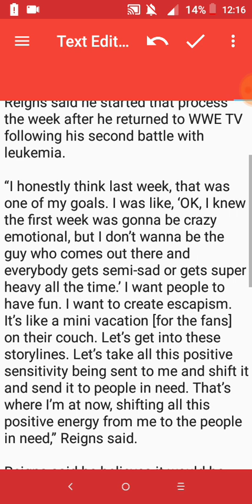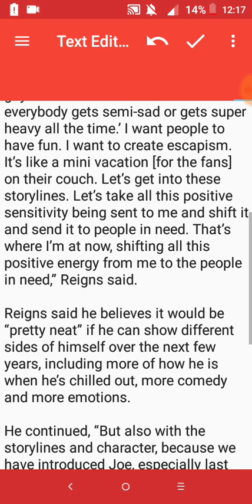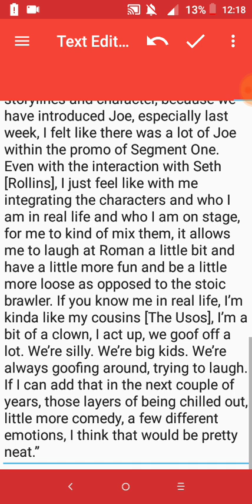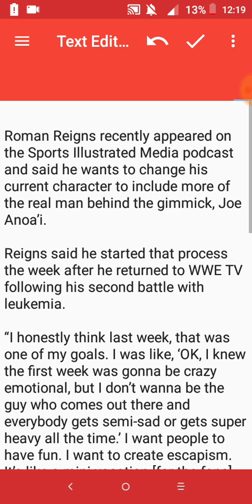Roman Reigns on Wanting to Add More Real Life Layers to His Character